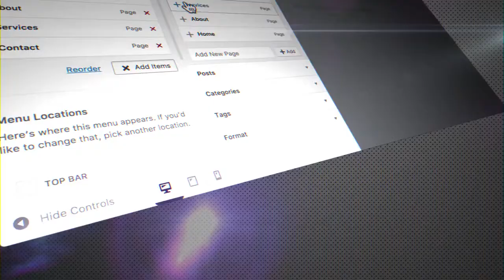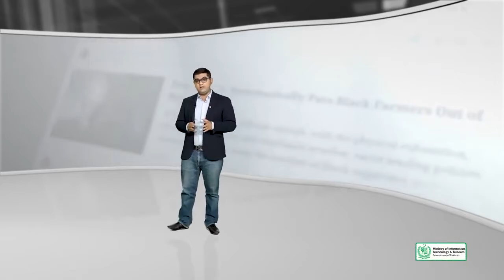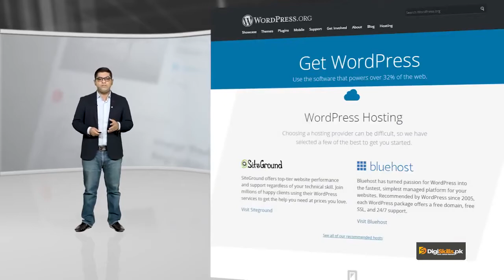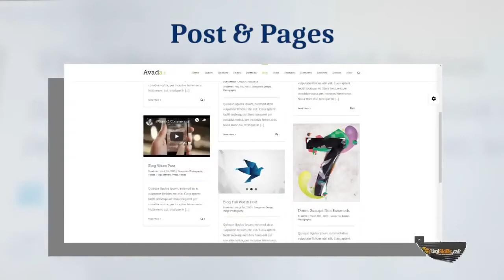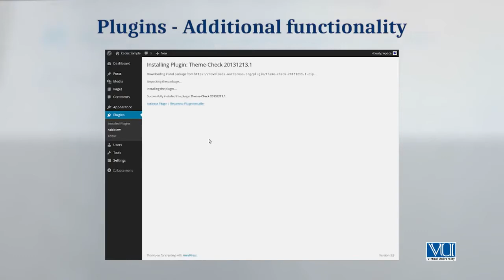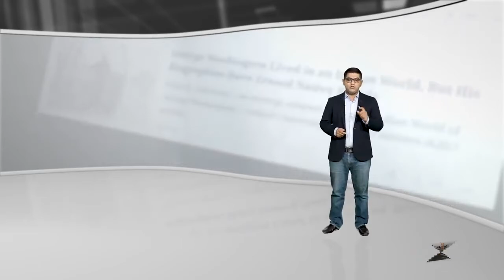Topic 5 | Some Of Expected Topics Of This Course | WordPress Development | By Digiskills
Topic 5 | Some Of Expected Topics Of This Course | WordPress Development | By Digiskills | In Urdu And Hindi

Key Points:
What Is Wordpress
Free Version Of WordPress